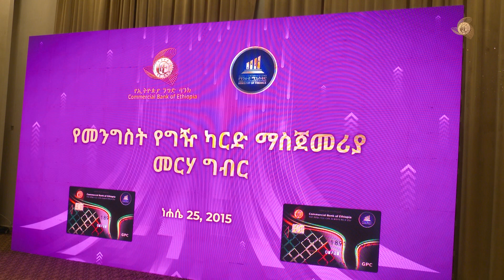CBE fi Ministeerri Maallaqaa walta'insaan kaardii bittaa dijitaalawaa ifoomsan.